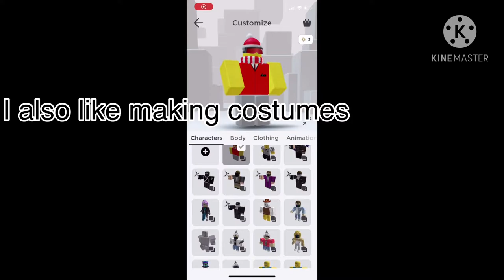Official Channel Trailer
This is the Channel trailer for new viewers.

This was made on Oct 1, 2020 so big changes might have happened.